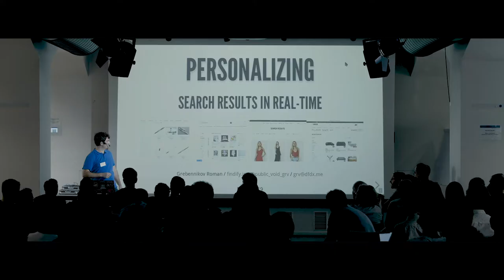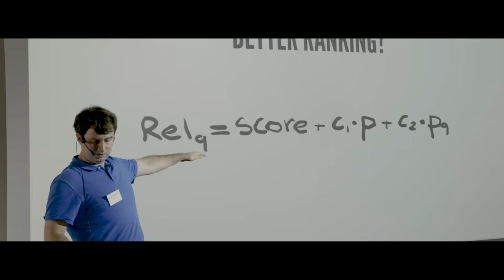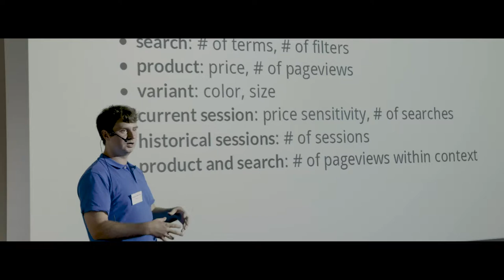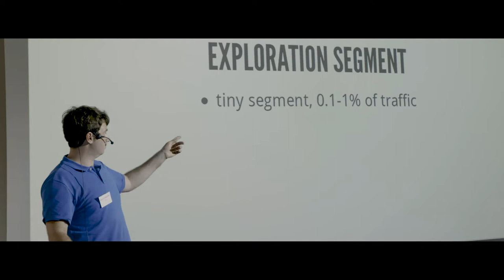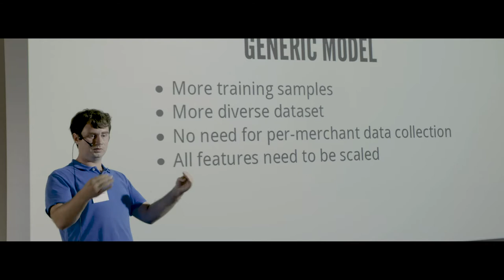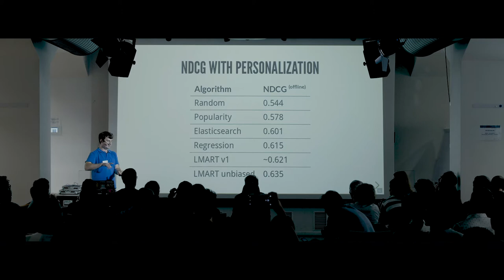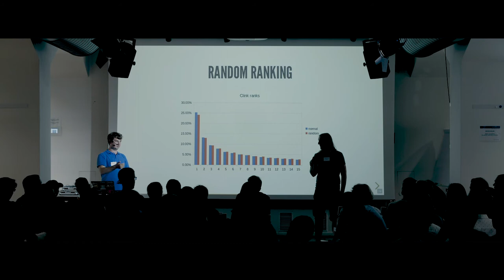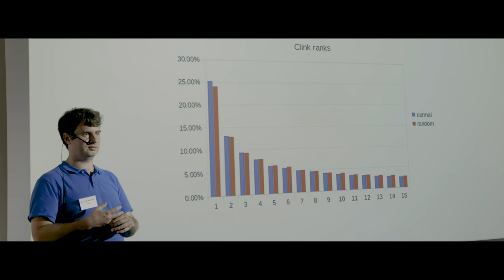Personalizing search results in real-time (MICES 2019)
Roman Grebennikov talking at MICES 2019 (mices2019) about Personalizing search results in real-time. for slides and more information about MICES.